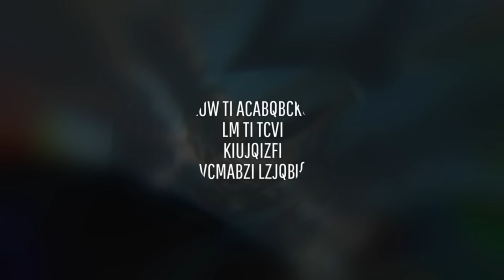¿Qué pasaría si cada planeta reemplazara a nuestra Luna?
¿Y si cada planeta reemplazara a nuestra Luna? ¿Qué pasaría?

Imagina que un día miraras el cielo nocturno y vieras a Marte o a Saturno donde se supone que debería estar la Luna.

Seguramente, eso convertiría a nuestra Tierra en un mundo alienígena. Y no es sólo por la nueva vista.

¿Cómo cambiaría la órbita de la Tierra si se sustituyera la Luna?
¿Con qué planeta podríamos reemplazar nuestra Luna de manera segura?
¿Y cuál sería el más desastroso?